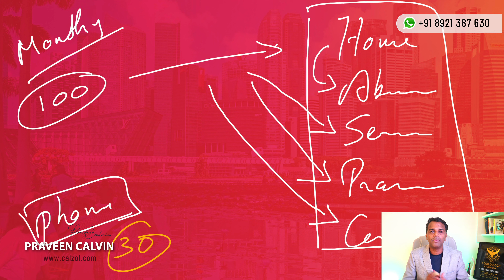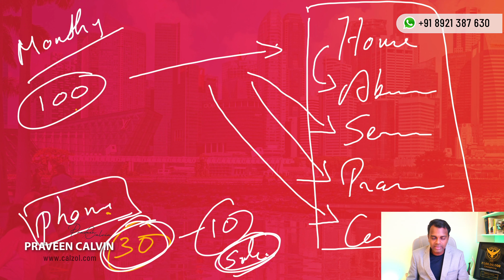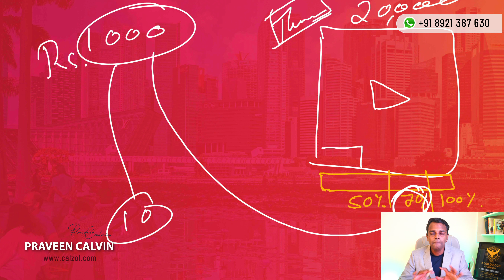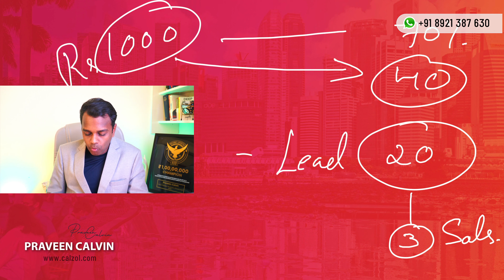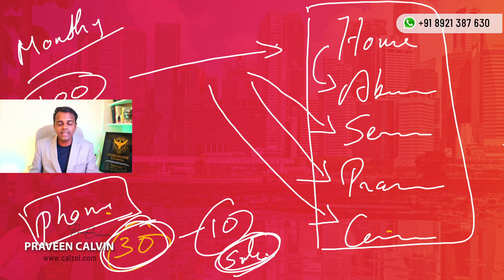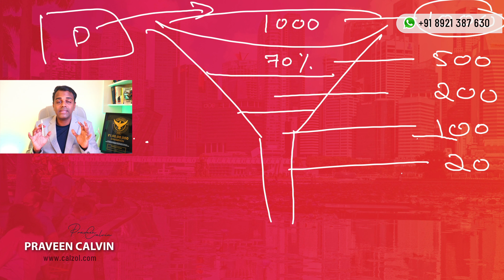Digital Marketing -The Game of Numbers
Praveen Calvin
| Freedom Business Automation Coach |
| Helping you to archive Freedom by Do and Share whats you Love.|